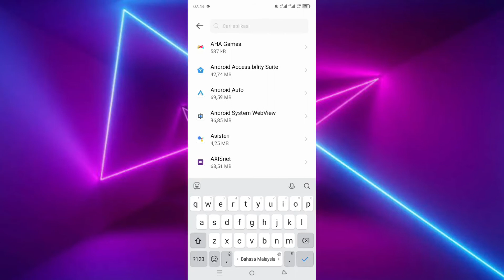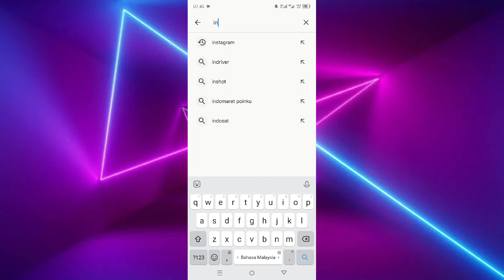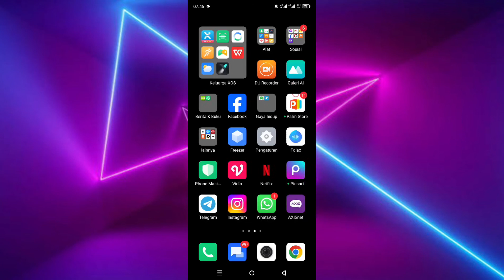Cara Mengatasi Tidak Bisa Siaran Langsung Instagram Terbaru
di video ini saya membahas cara mengatasi tidak bisa siaran langsung di instagram terbaru, langsung saja simak videonya.